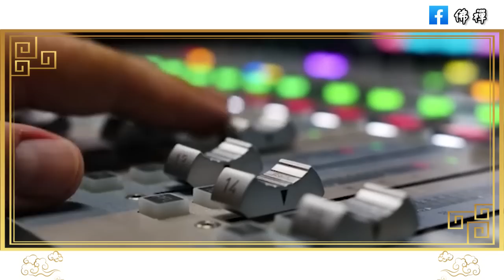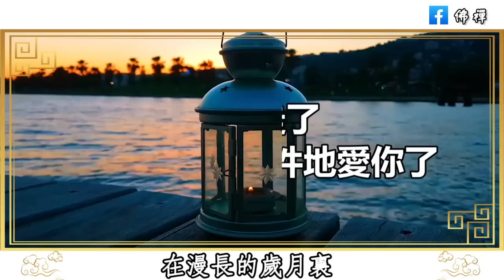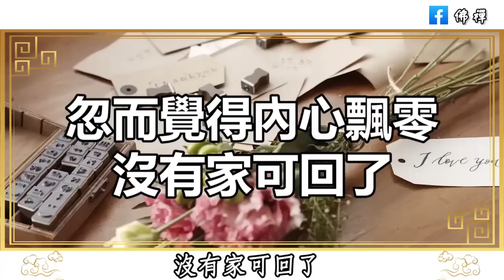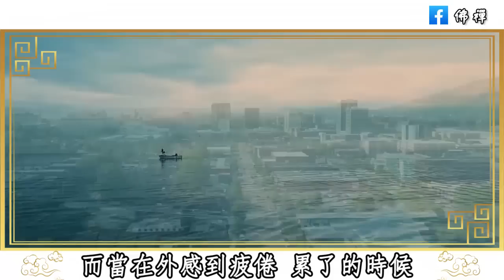佛禪：父母是我們跟死神之間的一堵牆，人活一世，父母離世後，你才會明白死亡的意義，看哭了無數人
佛禪：人生如碗！一個人最好的活法，都藏在這4句話裡，悟透了你就快樂了
民間俗語：男怕屬雞，女怕屬羊！為什麼男人怕屬雞？老祖宗的屬相之說靠譜嗎 |佛禪
佛禪：六十歲之後，生命越來越接近終點了，才會真正明白：人這輩子，怎麼輕鬆就怎麼活，開心地活一輩子，才是最重要的
佛禪：一位80歲老人的心裡話：從退休的那天起，你將面對三個問題，處理不好，晚年會過得很淒涼
佛禪：欲成大事，必先修心！稻盛和夫告訴我們，只要把心修好了，想要的東西都會到來